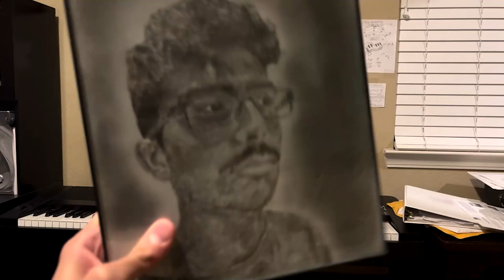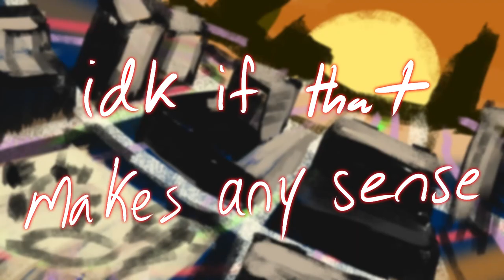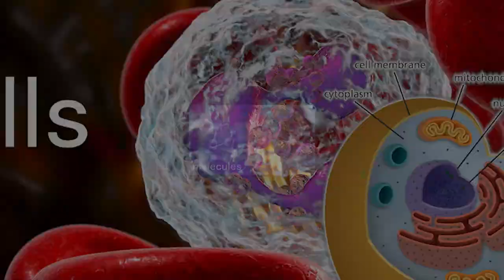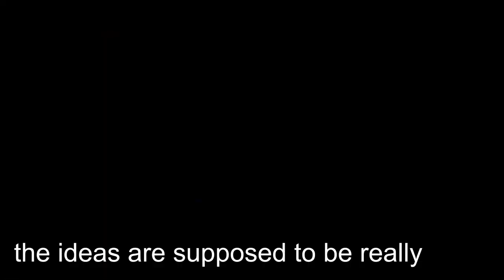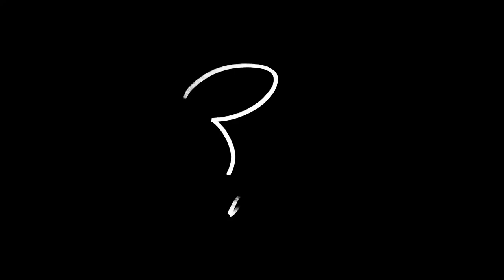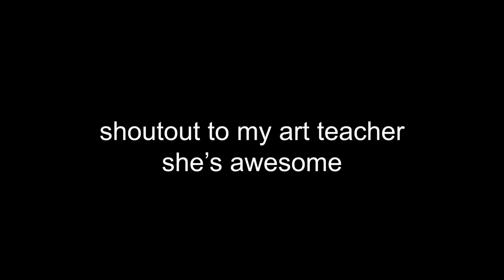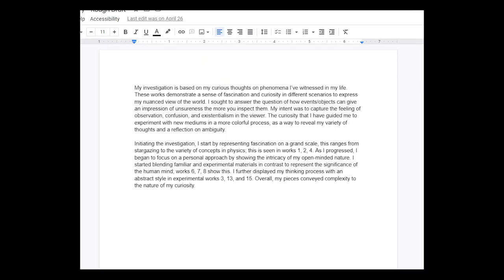the EPIC tour of my ap art portfolio (art)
this is my ap art portfolio i did last year (in the interesting way)
the power of curiosity

sorry for not uploading, this stuff takes a lot of time to make

art prompt investigation: my curious thoughts on phenomena i've seen in my life
goal: to get my head out of black & white boringness (boring) and try color mediums. put a ton of experimentation.

(most of the stuff here are tracks by me)
other:
mor ardain - xenoblade
t square - explorer
every time i look into your eyes - michael guy bowman
bill nye instrumental lol
maybe steam gardens from mario odyssey (idk i sampled it)

krispykarim
part of a documentary series.